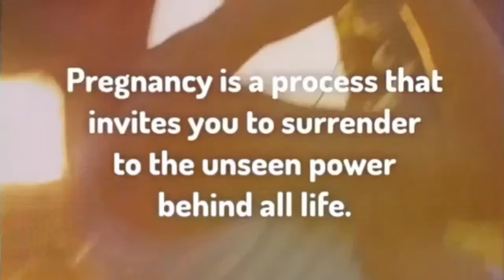How a baby form (from day one to year one)part 2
A baby forms in 7:46 minutes

Thanks